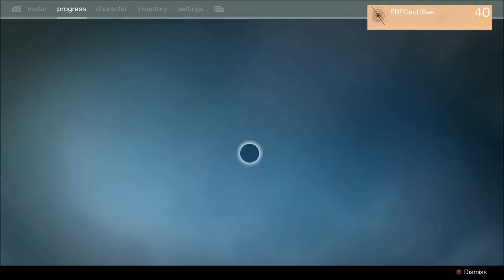FBF Destiny Crucible Livestream - Geoff's POV Part 1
Geoff's point of view of the FBF Destiny Crucible Livestream.  We do okay actually.